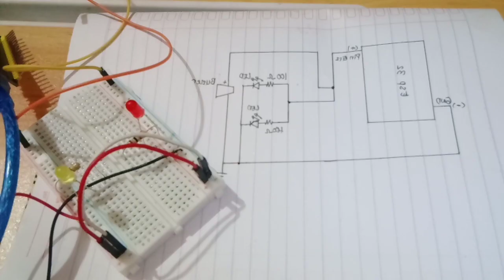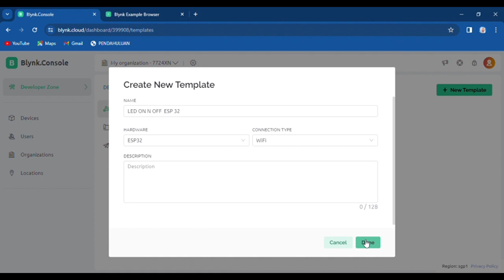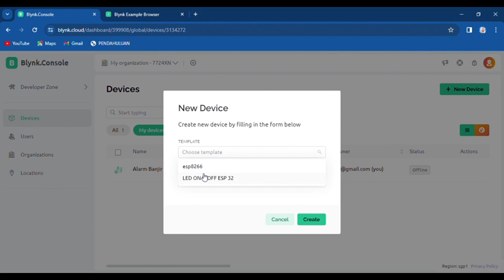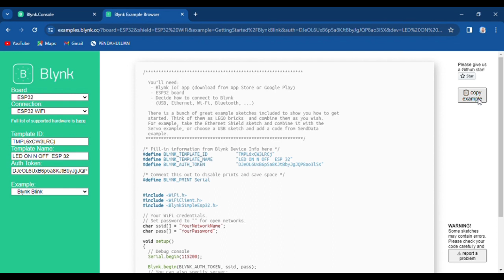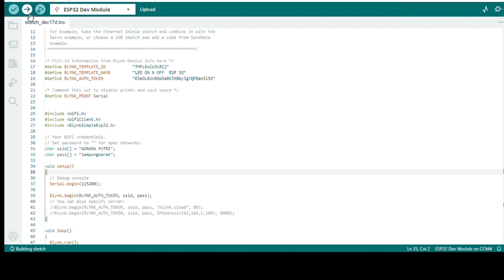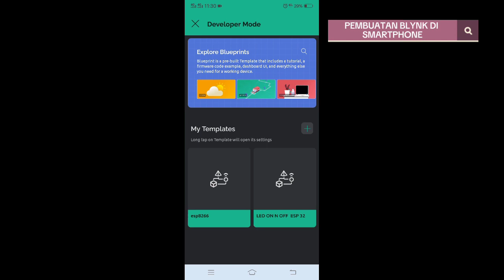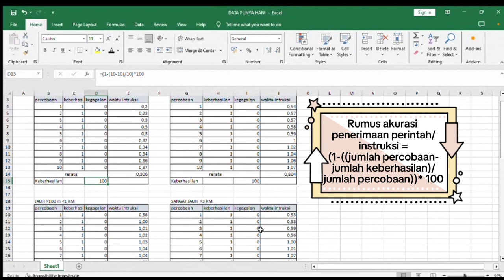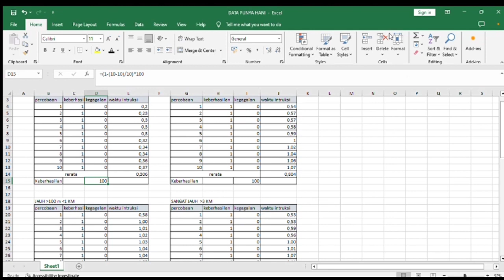TRYA ROHANI 2114071063_TEP A